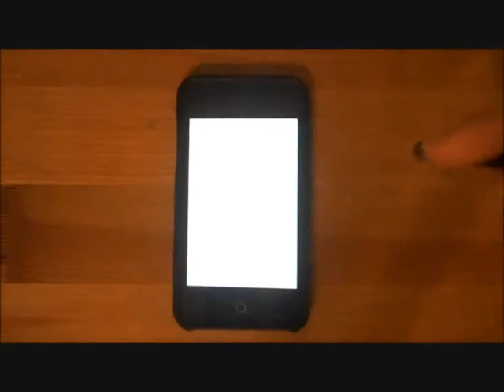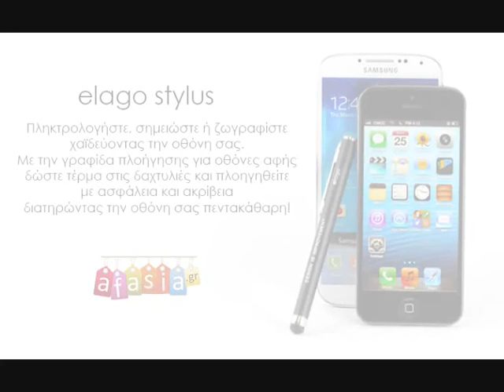elago stylus pen